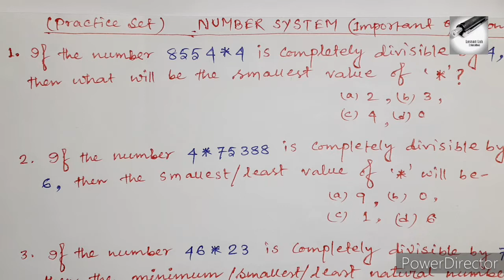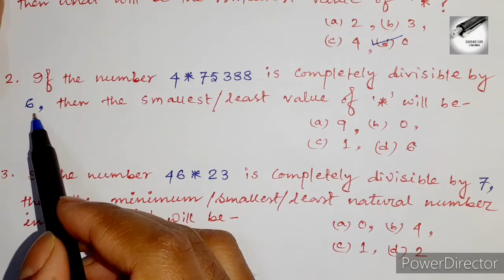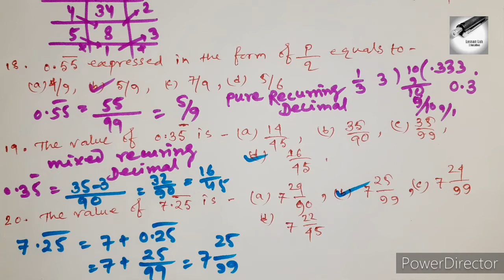Number System || Most Important Practice Set || Part-6 || Mathematics || In Bengali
Number System, Part- Question & Answer Section
Topic Covered- Number System Practice Set

(For WBPSC, WBPSI, WBCS, SSC, RAILWAY, Other Govt. Exams)

Prepare hard & take care of yourself.

Question Answer set from  System.
Number System Question Answer.
Important Questions from Number System.